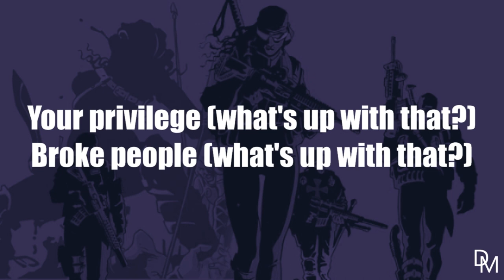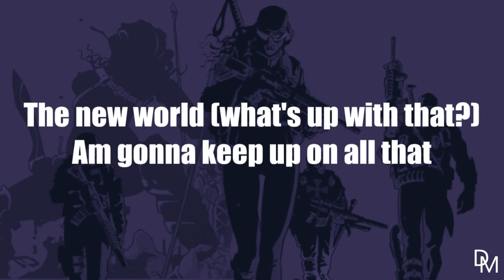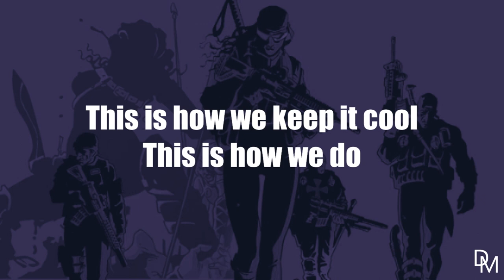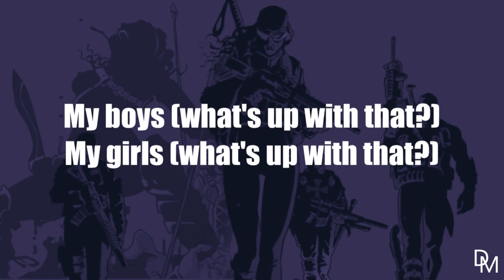M.I.A. - Borders (Lyrics) (The Old Guard)